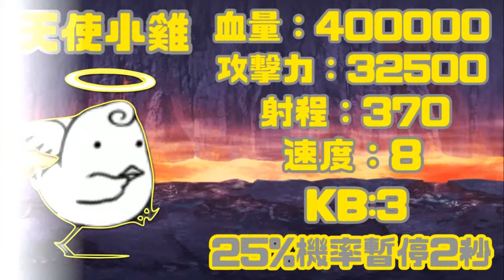貓咪大戰爭-羅生門：惡魔轉生 超極難 意外很簡單的超極難關（無超激48等打法）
使用隊伍：
貓神面多龍：40等
覺醒姆特貓：40等
其餘角色全部被魔界塔限制48等